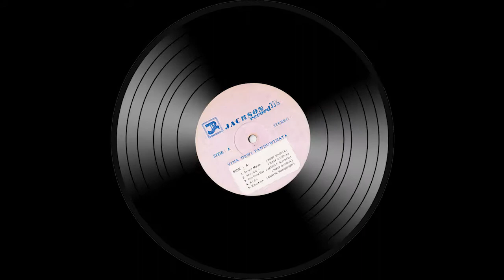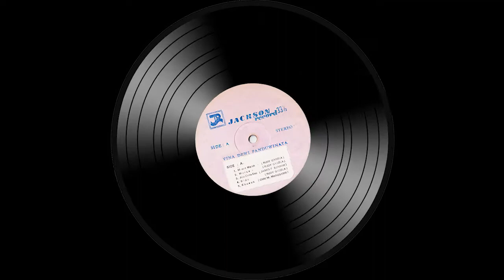Vina Panduwinata - Khusuk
Vina Panduwinata - Citra Biru